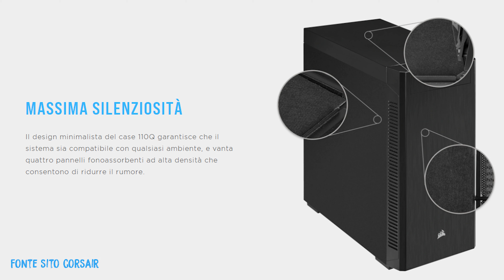Recensione case Corsair 110Q - Unboxing, opinioni e impressioni. Ottimo Case! Bassissimo prezzo!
Davvero un case ben fatto e ad un prezzo piccolissimo!

Come trovare NVIDIA RTX 3000, AMD RX 6000, RYZEN 5000, PS5 E XBOX Series X:

ᴍɪᴄʀᴏꜰᴏɴᴏ ᴀ ᴄʟɪᴘ
ᴍɪᴄʀᴏꜰᴏɴᴏ ꜰᴏᴛᴏᴄᴀᴍᴇʀᴀ
ꜱᴄʜᴇᴅᴀ ᴀᴜᴅɪᴏ

Scriveteci le vostre domande o semplicemente le vostre opinioni nei commenti qui sotto! Grazie mille di seguirci! Ci vediamo al prossimo video.